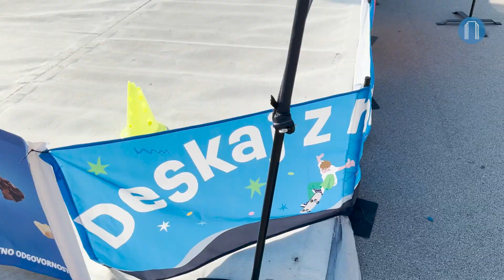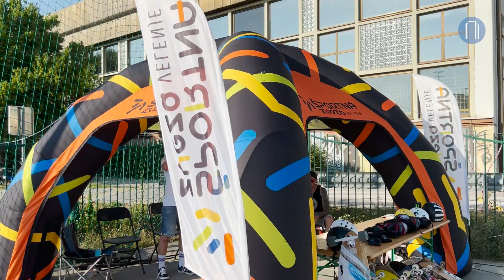Slovenski deskarji v Velenju iskali naslednjo Glorio Kotnik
🏂 V ponedeljek, 25. julija, je Smučarska zveza Slovenije - panoga deskanje na snegu, na pumptracku Velenje izvedla program športnih aktivnosti v namen aktivnega preživljanja prostega časa in zdravega življenjskega sloga. S takšnimi dogodki, ki jih izvajajo širom Slovenije, vabijo vse otroke do 15. leta starosti, ki bi želeli del svojega časa nameniti učenju novih športnih aktivnosti, nadgraditi že obstoječe veščine ali celo pokukati v svet vrhunskega športa.

V ta namen so torej pripravili niz aktivnosti za otroke, ki so jim blizu predvsem športi na deskah; rolka, snowboard, surf, smuči, skiro, ravnotežnostne deske in pasovi, itn. Aktivnosti oziroma animacijska tekmovanja so povezovali tudi z riglet parkom in prostorom za ravnotežje, kjer so se mladi nadobudneži lahko srečali z deskanjem na umetni masi (deskanje na snegu) in preverili svoje ravnotežje.

Pri dogodku so sodelovali tudi Športna zveza Velenje, ŠRZ Rdeča dvorana Velenje in društvo Duša iz Velenja.